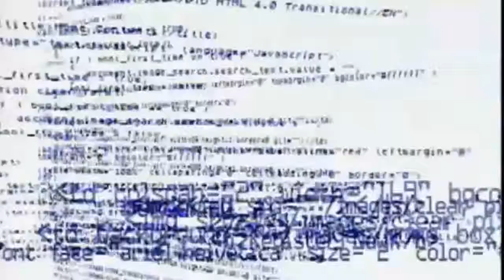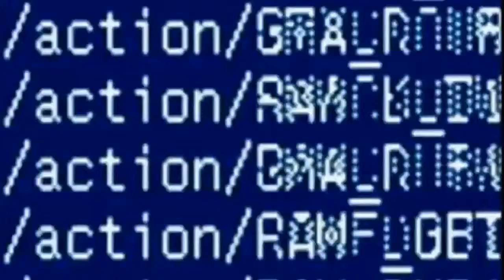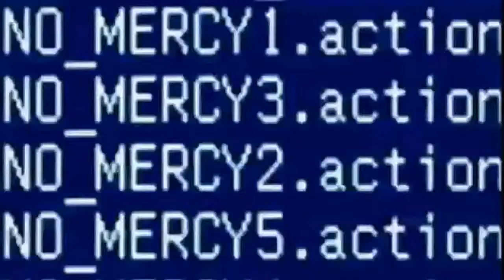Jeri-Show titantron in HQ.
Hola pasense por mi canal.Gracias=)